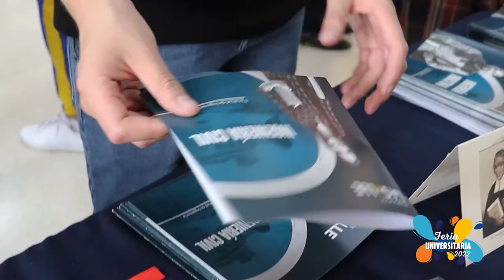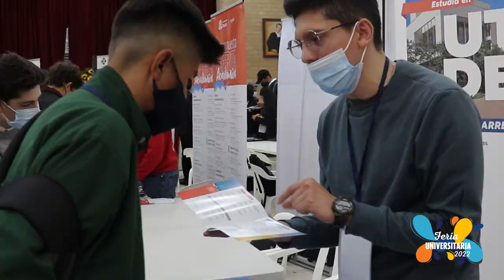Feria Universitaria 2022 | Red Educativa La Salle Distrito Lasallista de Bogotá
El pasado 25 de marzo estudiantes de grados décimo y undécimo de colegios de Bogotá que pertenecen a la RedEducativaLaSalleDistritoLasallistaDeBogotá se dieron cita en la FeriaUniversitaria2022

Producción Gráfica:
Laura Silva
Cinthya Grajales
Producción audiovisual: